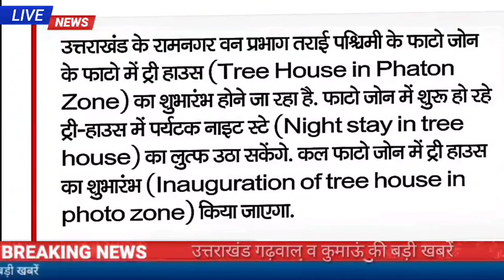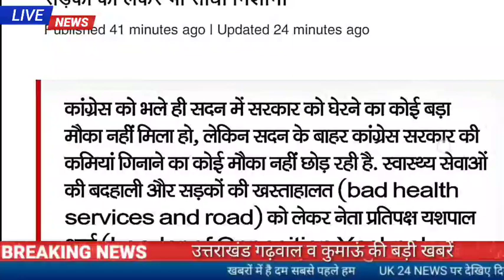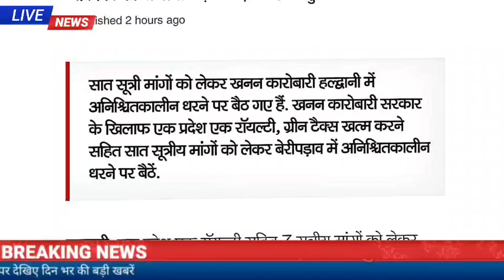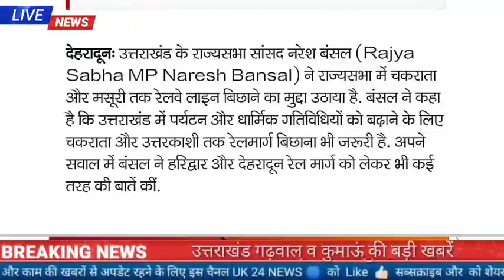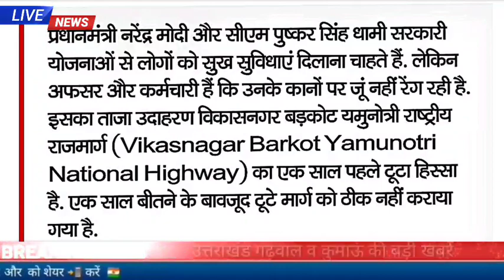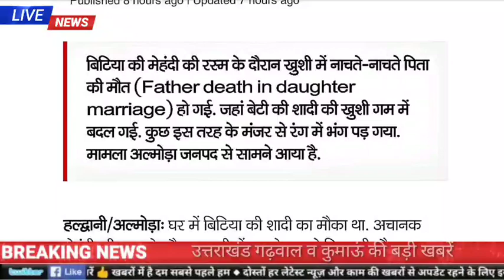12 दिसंबर उत्तराखंड शाम की खबरें ,कार खाई में गिरी उत्तराखंड दिनभर की सभी बड़ी खबरें,news